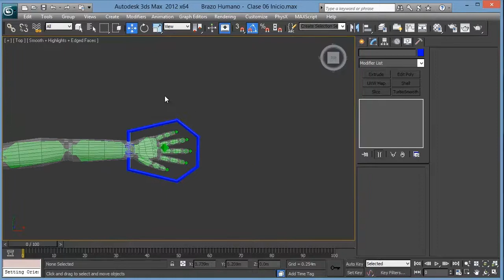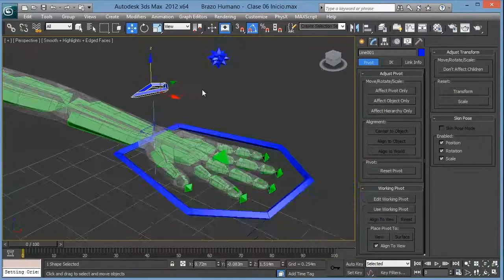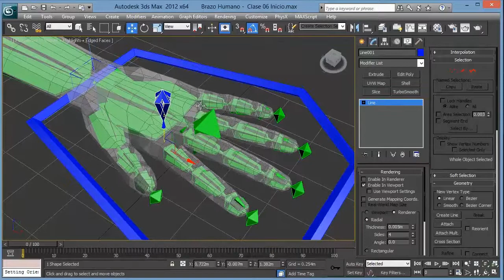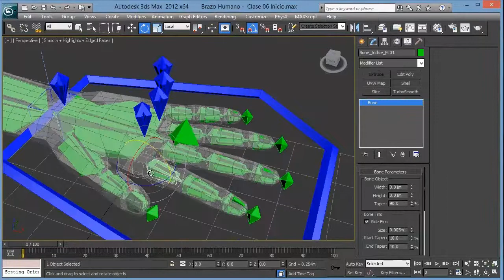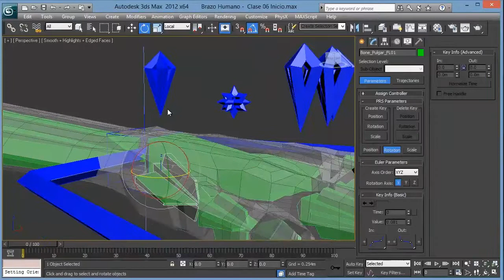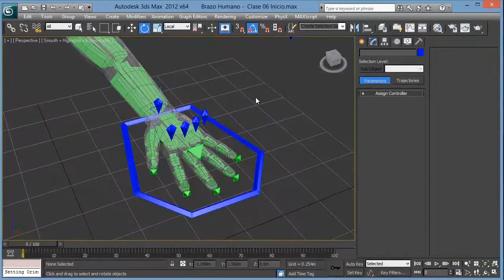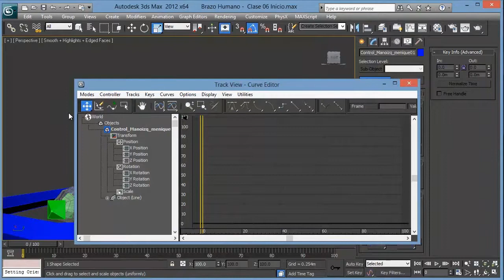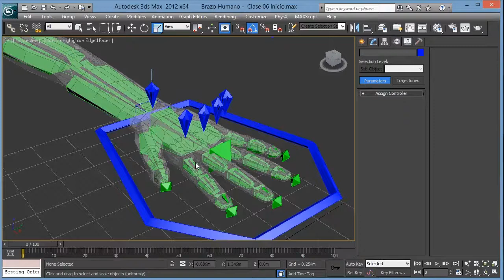3ds Max Rig Profesional Brazo Humano 06 Controladores principales de los dedos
Créditos Audio:
Música por Ramiro Scorolli